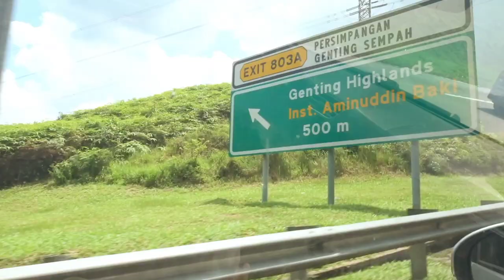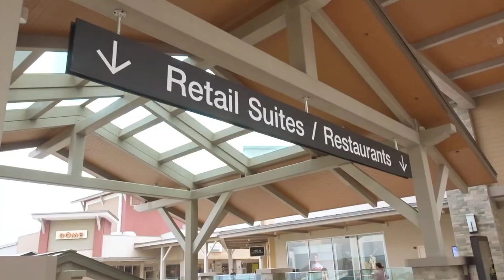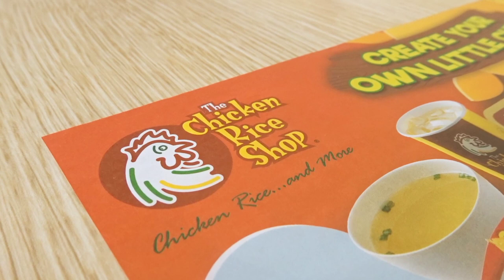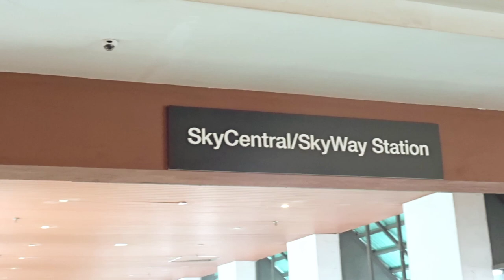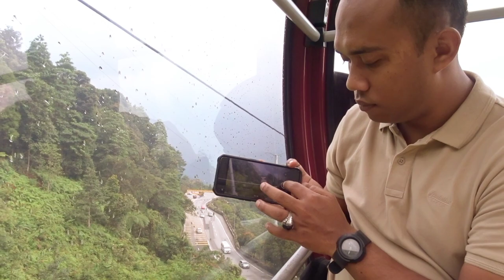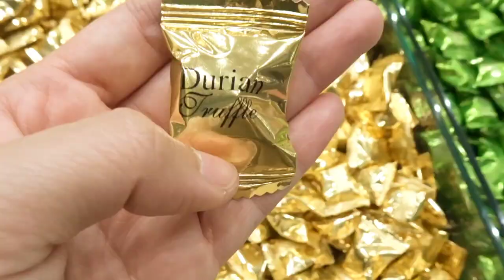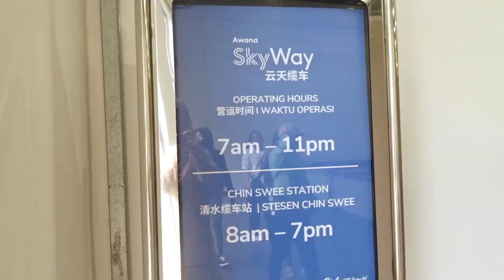Short trip to Genting Highland, Pahang | ride a cable car | buy a corn 🌽 blueberry and strawberry 🍓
Video kali ini saya kongsikan pengalaman trip singkat kami sekeluarga ke Genting Highland Pahang. Suasana selepas hujan yang berkabus dan sejuk menambahkan lagi keseronokan anak ketika naik cable car di sana. Tidak lupa juga saya membeli sedikit ole-ole ketika pulang seperti jagung, blueberry dan strawberry yang dikeringkan.

In this video, I share the experience of our short trip to Genting Highland Pahang. The foggy and cold atmosphere after the rain makes it so fun when riding the cable car. Not forgetting that I also bought corn, blueberries and dried strawberries on my way back home.